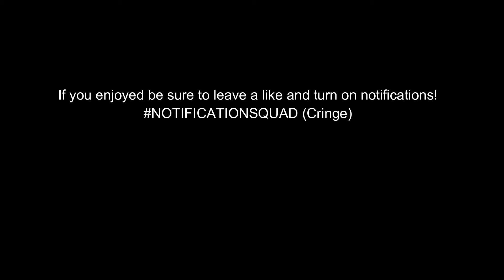Factorio- Season: 1 Episode: 5- Military Science!